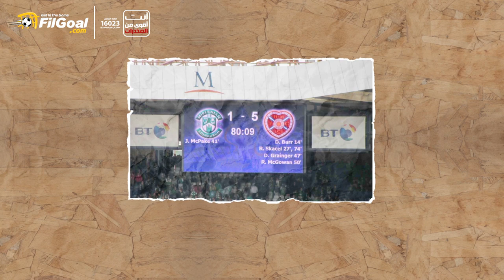جاري أوكونور.. موهبة اسكتلندية دمرها الإدمان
في اسكتلندا، وروسيا، وإنجلترا.. تألق أوكونور وجمع الملايين، قبل ما يضيع ثروته بسبب الإدمان..

قصة ضياع أبرز موهبة اسكتلندية في جيله.

خد قرار..لا للإدمان صندوق مكافحة وعلاج الإدمان